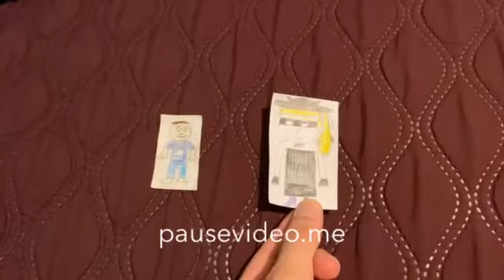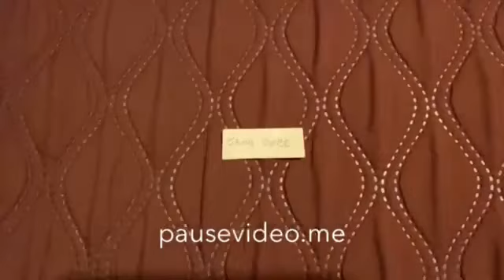Ms H. Gets Grounded On The Last Day Of School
Credit To All - No Pornbots Allowed